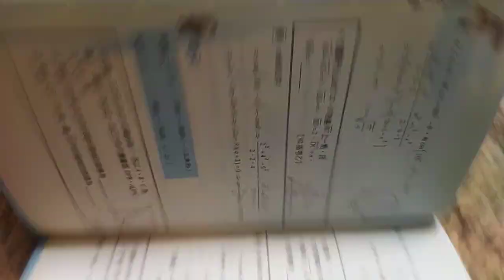VID 20240222分享#數學滿分15擊 扇形 俞克斌老師精編 113622